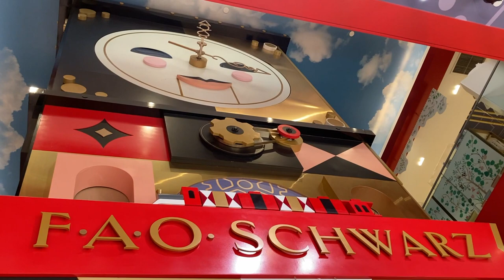FAO Schwarz New York Singing Clock (HD) May 2023